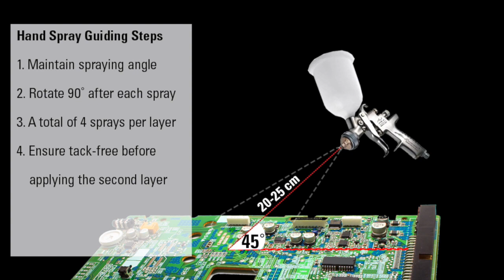How to Hand Spray Conformal Coatings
This short video can help you apply conformal coatings utilizing hand-spray equipment.
First of all, you will need to mask any areas of the board that you do not want to coat. Second, it is important to maintain the proper distance and angle, finally, rotate 90˚ the board and apply multiple coats for an even and consistent thickness.